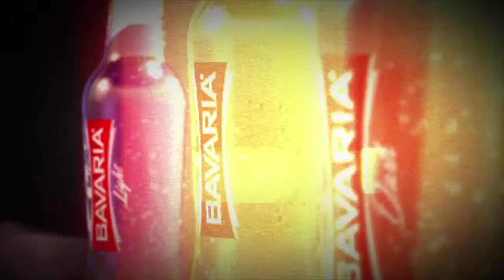Bavaria - Nuestras nuevas botellas